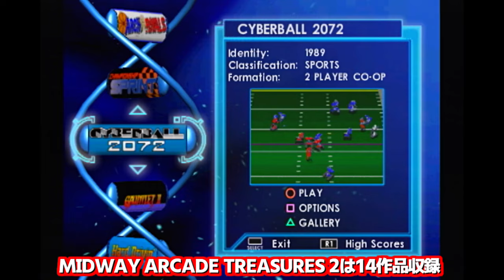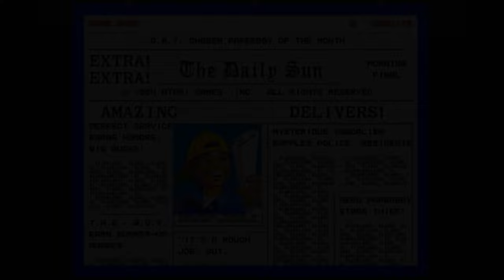ゲーセンUSA 隠れた名作 の ACゲームを収録した プレステ2 ソフト 32作品紹介【PS2】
●名作ACゲームを収録 switch版 ナムコミュージアム 収録ソフト 11作品＆便利機能紹介
●幻のソフトを多数収録 データイースト の アーケードゲーム 16作品紹介【レトロビットジェネレーション4 】【DECO】
●アイレム の アーケードゲーム 21作品 紹介＆解説 【レトロビットジェネレーション4 】
●80年代のコナミ アーケードゲーム を 15作品収録 コナミ アーケード コレクション【ニンテンドーDS】
●カプコンアーケードスタジアム 32作品発売前にソフト紹介【ニンテンドースイッチ】【CAPCOM】

今回は海外の アーケード ゲームが32タイトル収録された プレイステーション2 の プレミアソフト！
ゲーセンUSA ミッドウェイ アーケード トレジャーズの紹介です！
収録作品は比較的 マイナー なタイトルが多いですが、ファミコン やメ ガドライブ 等、日本のハードに移植されてるソフトもたくさんあるので、オリジナル版と比較してどれくらい違うのか等を特に楽しんでもらえたら嬉しいです！